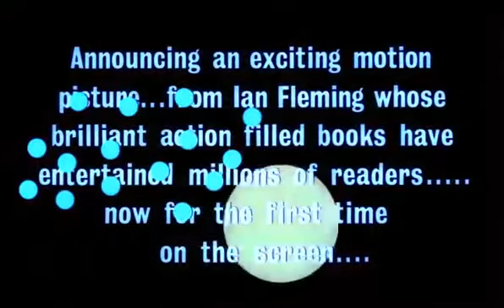James Bond vs Dr No [Official Trailer 1962] HD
James Bond vs Dr No [Official Trailer]  Sean Connery Movie 1962